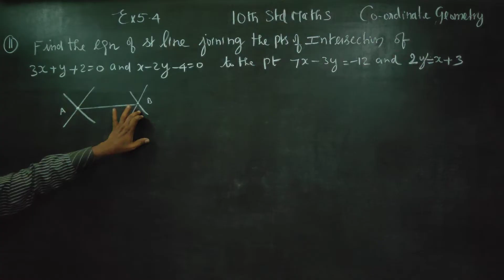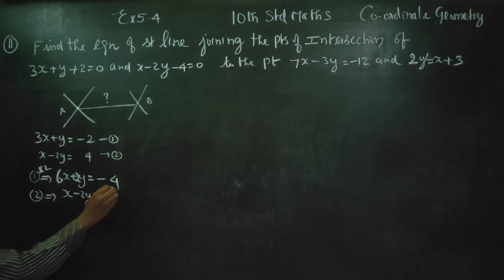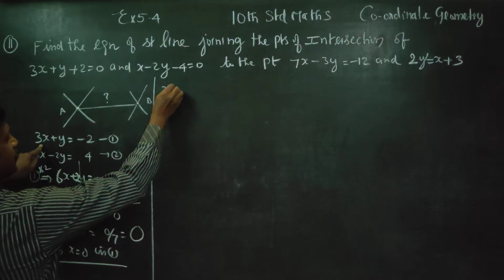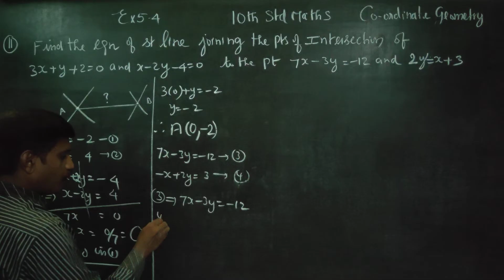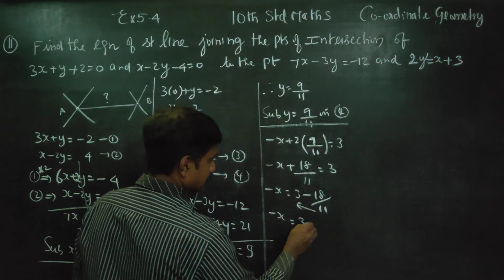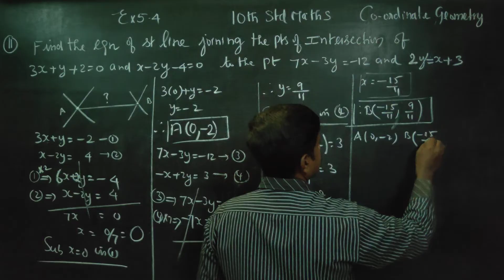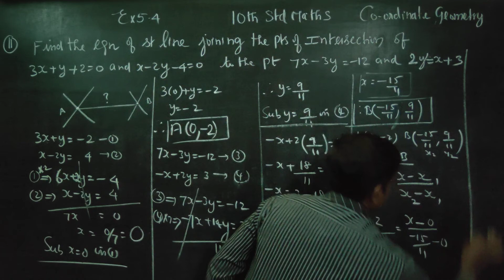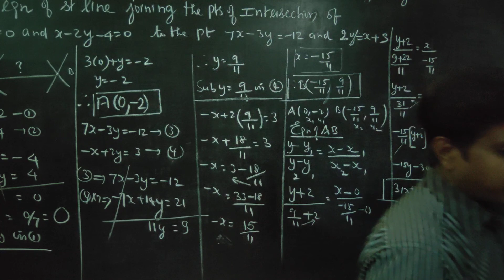10th Std Maths Ex.5.4(11) Find Eqn of st line joining the pt of xn 3x+y+2=0 and x-2y-4=0 to pt of xn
10TH STD MATHS